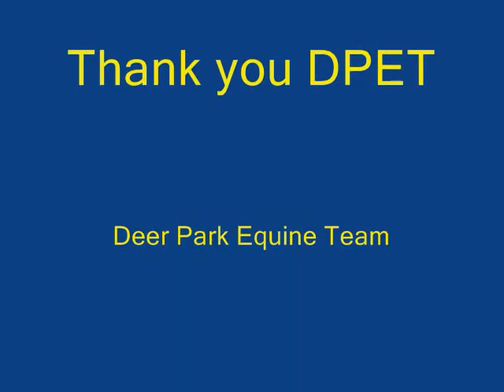Katelyn and Kaitlyn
Here we are at a training day for the Deer Park High School Equestrian Team. We had so much fun... Oliver was haveing alittle rearing fit for a little bit but he calmed down. Apache was being a pill for a little bit, but once I got the crop he listened. I love these two horses so much, Thanks to Pam and Cris for being so kind and helping us out! We were jusmping top a 2'3 Oxer this night.